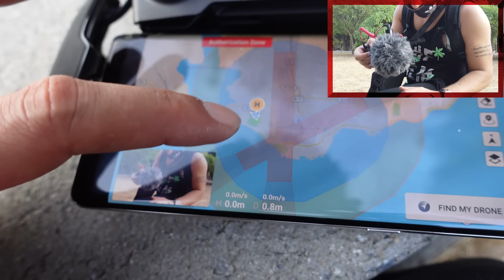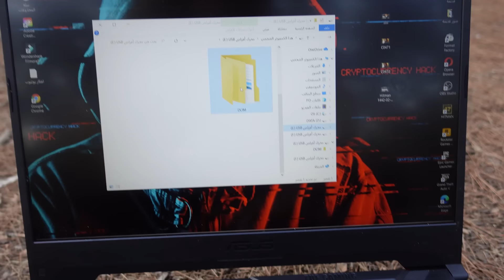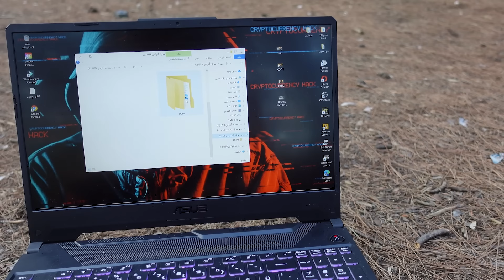ماذا وجدت داخل ذاكرة الشيطان (حقيقة)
فلم عالم الظلام ( جديد ) 😃👇🏻❤️